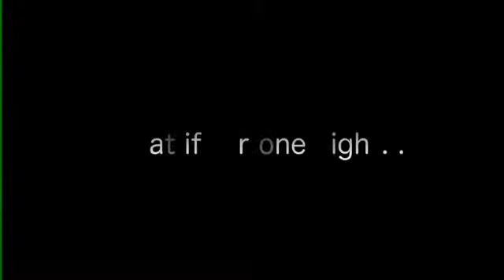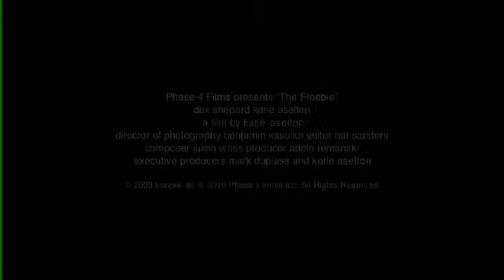Trailer de Pelicula The Freebie 2010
Trailer de la Pelicula The Freebie 2010